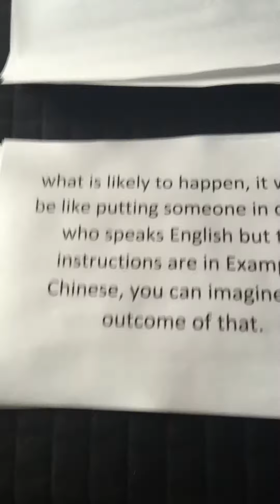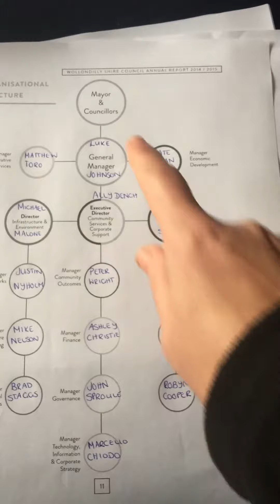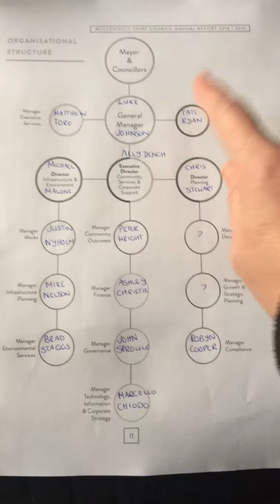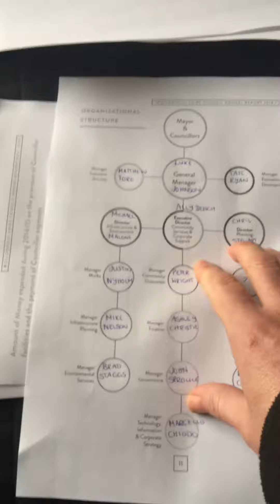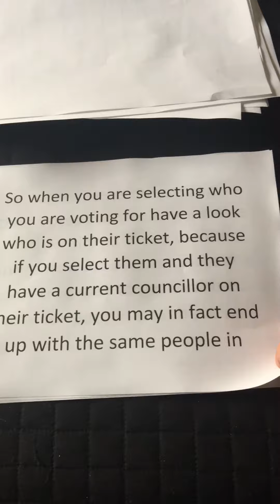Wollondilly Shire council election what you vote really means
ELECTION TIME: Well this video explains what your vote may actually achieve, it should be noted that this is an opportunity for residents to not only address the councillors position but also the Executive teams position as well. I would highly recommend thinking long and hard about what this might mean or you. By accessing this video/footage you waive any and all rights including but not limited to litigation.